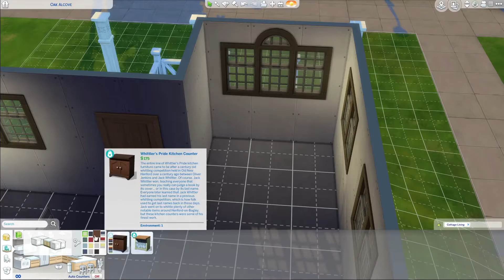The Sims 4 build: Tiny house on the hill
Another tiny house build!
Love doing these and they make for great starter houses!

Gallery ID: LudicrousLegacy